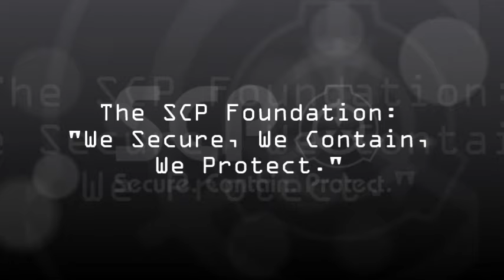Agent Zero's SCP Audio Files - SCP-434 (A Meeting With Myself)